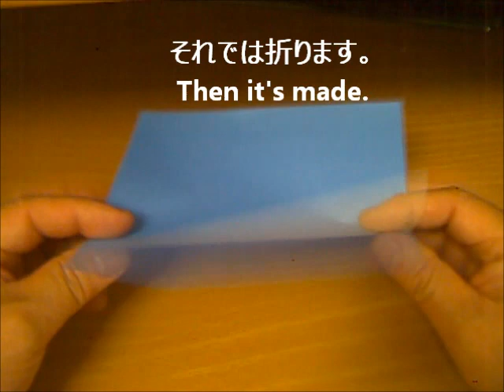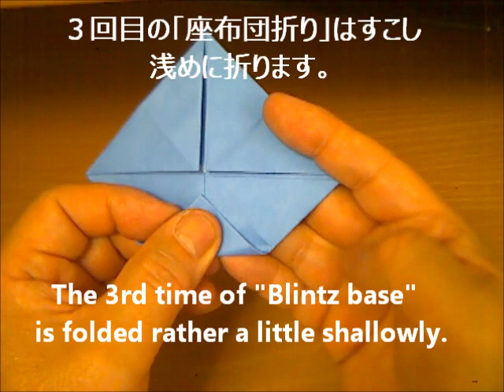「蓮の花」と「十字架」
今回から仏教の象徴「蓮の花」とキリスト教の象徴「十字架」を紹介します。